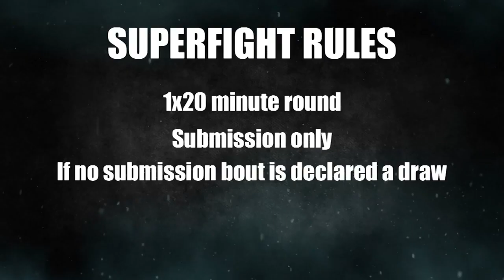Grapple Nation 1 - Marc Morrell (Next Generation) vs. Kevin Corkhill (MMA Academy) - April 2014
Time to visit the archives... Before Empire Grappling, was Grapple Nation.

Grapple Nation 1 took place in Manchester in April 2014 and featured 5 Superfights along with the No-Gi tournament on the day alongside them.

In this Superfight, Marc Morrell (Next Generation) took on Kevin Corkhill (MMA Academy Liverpool)

Follow them on instagram: @marcmorrell1010 & @kevjitsoo